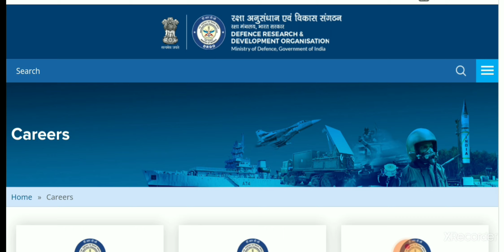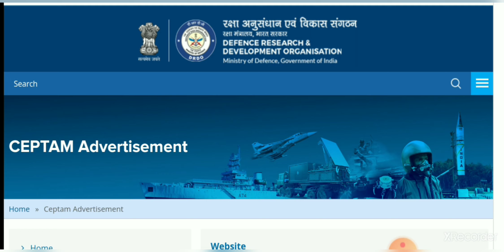DRDO MTS Exam & Ceptam 10 Technician A New Recruitment Information